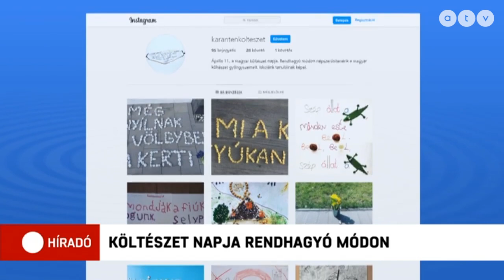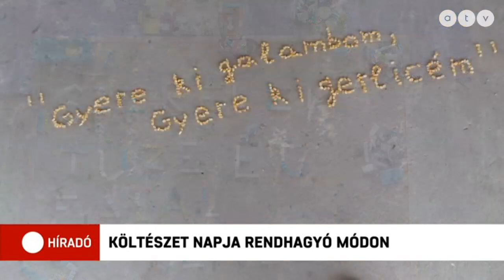Tegnap volt a magyar költészet napja, ezúttal online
A koronavírus miatti korlátozások miatt második éve nem lehet hagyományos módon megemlékezni a Költészet Napjáról. Így idén online felületeken jelenítették meg a diákok kedvenc verssoraikat. A kezdeményezés Karanténköltészet elnevezéssel indult a Városligeti Két Tanítási Nyelvű Általános Iskolából és rövid idő alatt országszerte csatlakoztak intézmények.